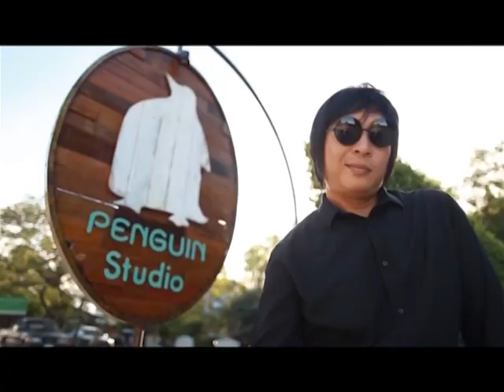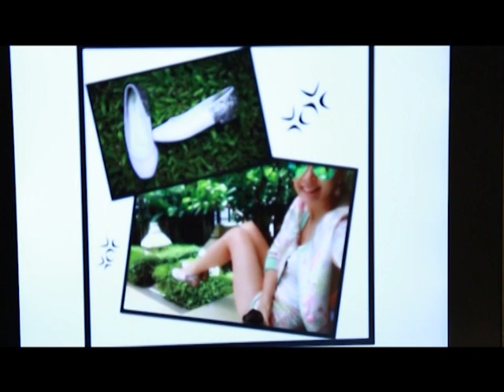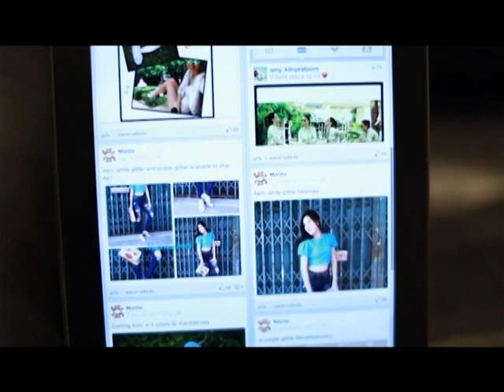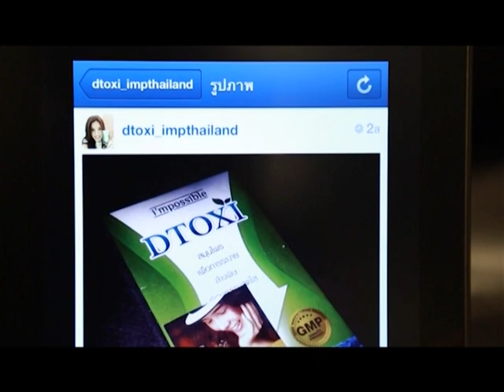CEO ซุปตาร์ III บี มาติกา 16-07-2556 ep 002